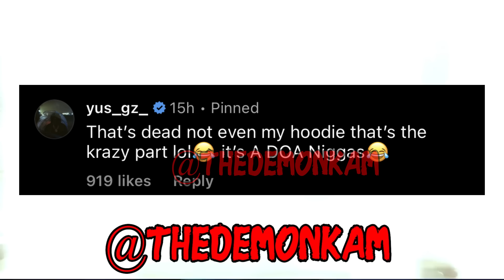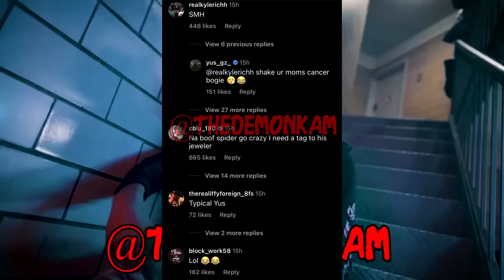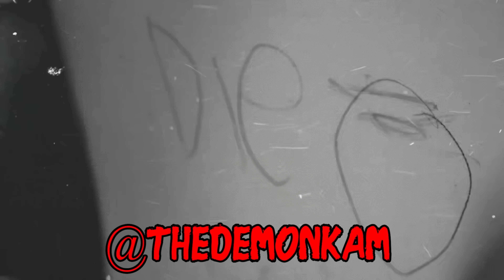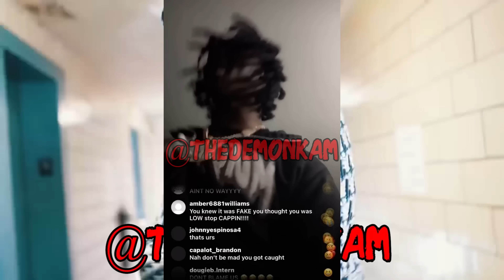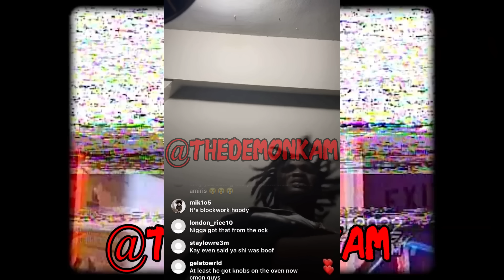Yus Gz RESPONDS To HIM WEARING FAKE CLOTHES In RECENT PICTURE!